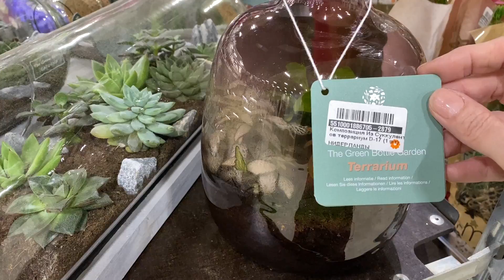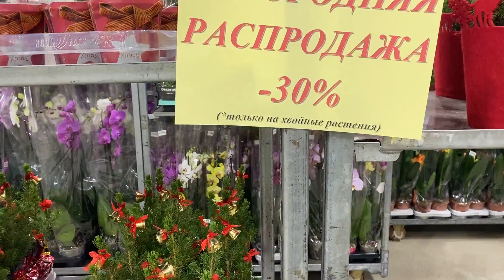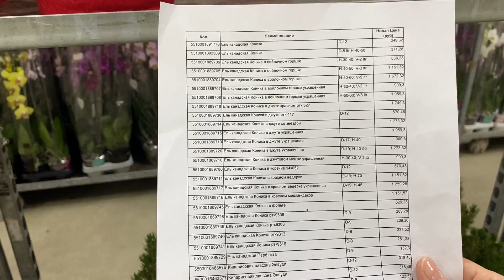"7 ЦВЕТОВ" НОВЫЙ ЗАВОЗ ОРХИДЕЙ / СТОЛЬКО КРАСОТЫ!!!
Санкт-Петербург. "7 цветов" - фучика 8